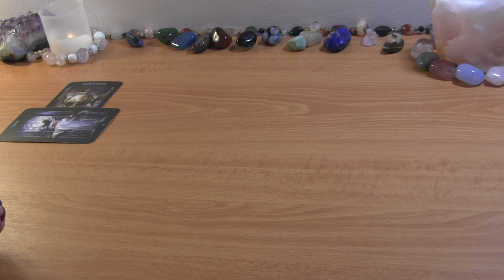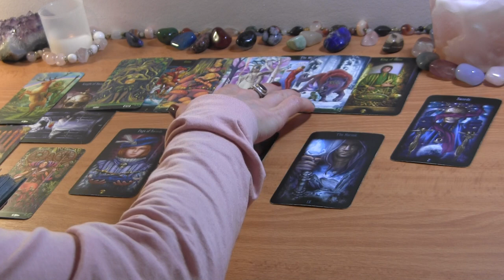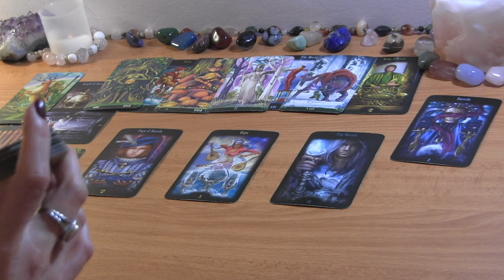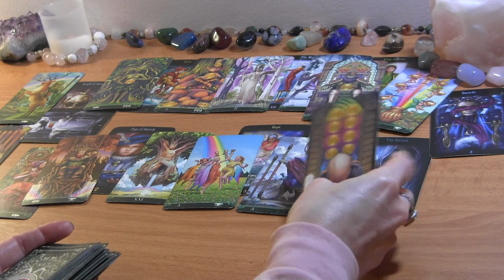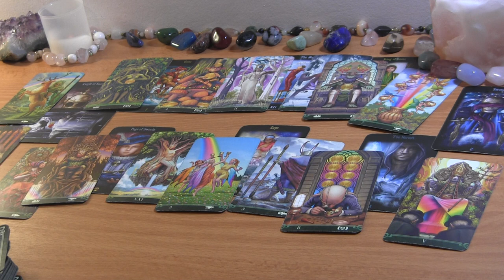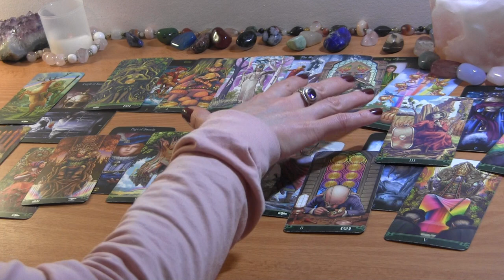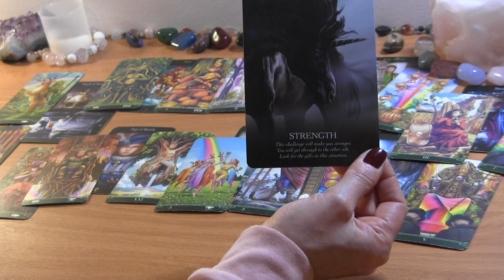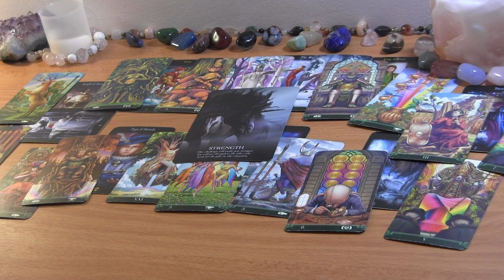ARIES MID MARCH 2022: Getting Past These Triggers! ❤️ Love Reading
ARIES MID MARCH TAROT LOVE READING

PERSONAL TAROT READING OPTIONS:
1.  BASIC LOVE READING ~30min $50
2.  EXTENDED LOVE READING ~45min $65
3. MINI-READING ~20min $35

  1. Reading option
  2. Your and your partner's first names, FULL DOBs  and current countries (if known)
  3. Brief description of situation (including if there is a 3rd party element to look into)
  4. Recent photos optional